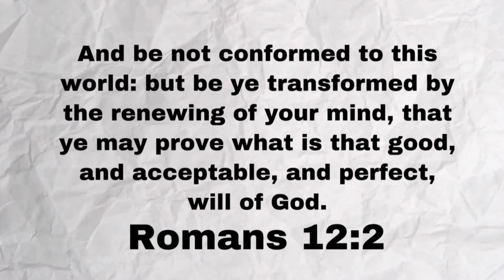PRIME Kevin Durant is unguardable in the 2k Beach! Kevin Durant build gamplay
2 And be not conformed to this world: but be ye transformed by the renewing of your mind, that ye may prove what is that good, and acceptable, and perfect, will of God.
Romans 12:2

Add my gamertag on Xbox @Muybiensean